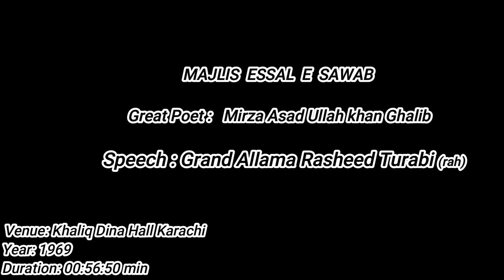Grand Allama Rasheed Turabi(rah) || MAJLIS ESSAL E SAWAB ||Great Poet - Mirza Asad Ullah Khan Ghalib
MAJLIS ESSAL E SAWAB
Great Poet:
Mirza Asad Ullah Khan Ghalib
Speaker: Grand Allama Rasheed Turabi (rah)
Subject: Ghalib Ka Rukh e Hayyat
Year: 1969
Duration:00:56:50 mins
Venue: Khaliq Dina Hall Karachi
Courtesy: Sharif Shaaban
Presenter: Hadi Askari